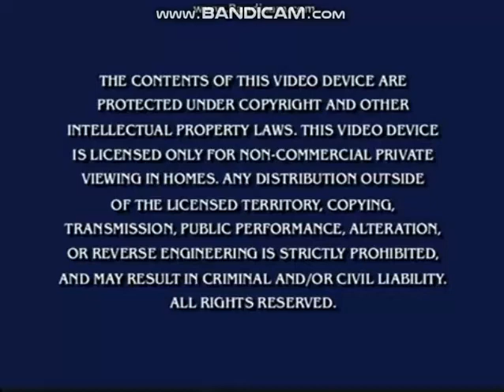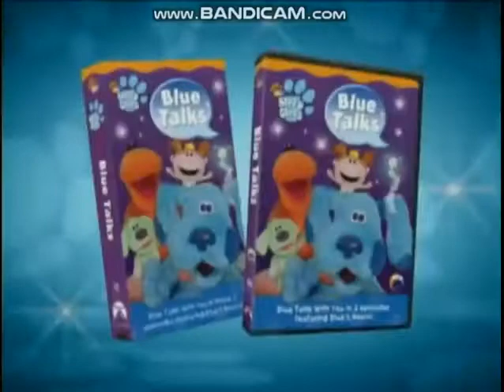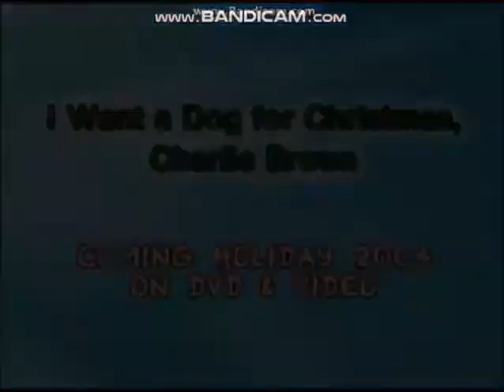Opening to Teletubbies Again Again! 2004 DVD Paramount Print